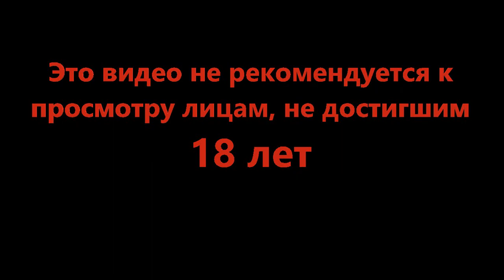Маньяк с ножом - Cyberpunk 2077 #15